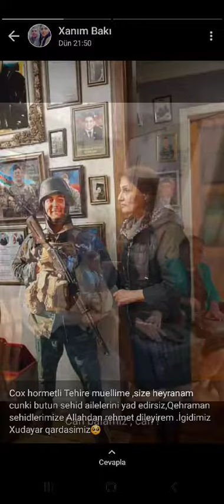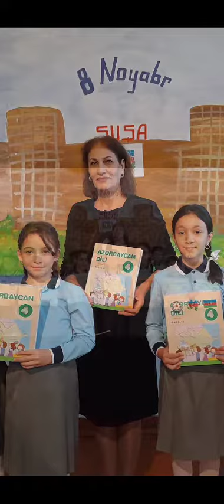5 Oktyabr Müəllimlər Günü..TAHİRƏ QASIMOVANIN KECDİYİ PEDAQOJİ YOL ...AĞCABƏDİ 1SAYLI MƏKTƏB..05 .